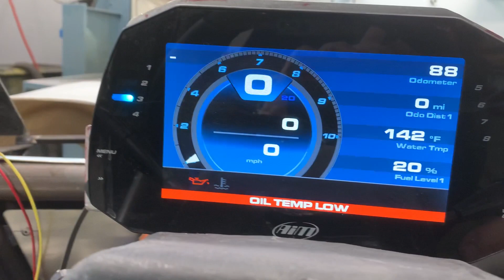Power Window Testing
Testing the fit of the Lexan window in the frame (it's not so good...)